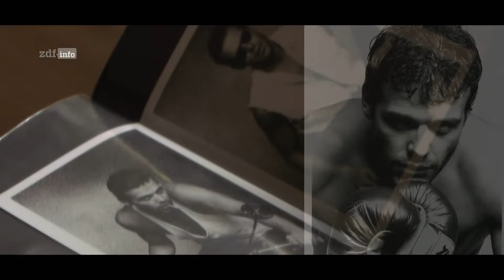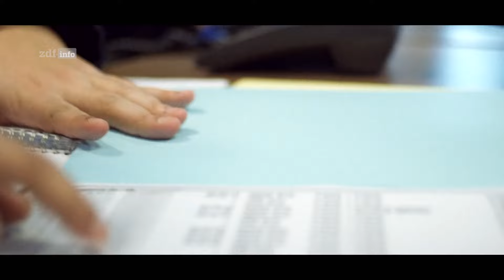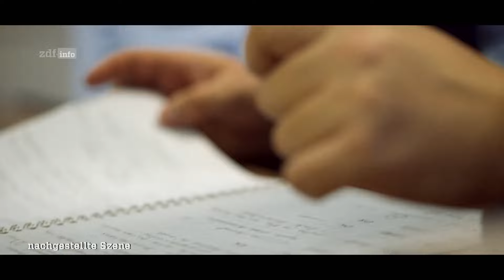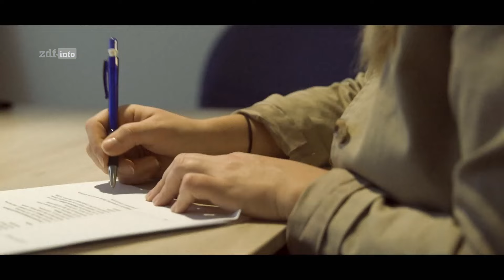Mörderjagd: Der Fall Pierre Silvano (2023)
Pierre Silvano ist ein erfolgreicher und beliebter Unternehmer, der mit seiner Frau Karin in Genf lebt. Eines Morgens findet ihn seine Mutter leblos im Bett: getötet mit zwei Kopfschüssen.